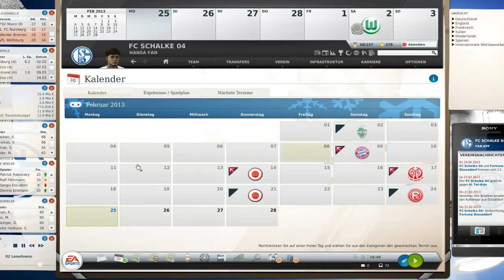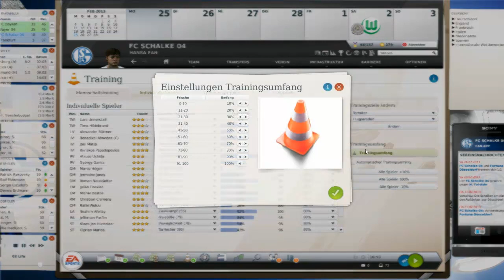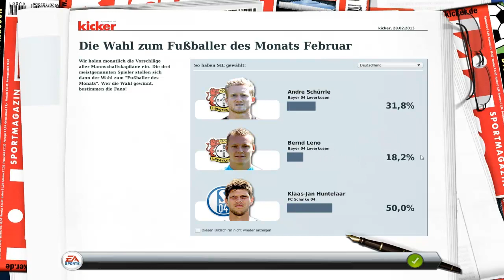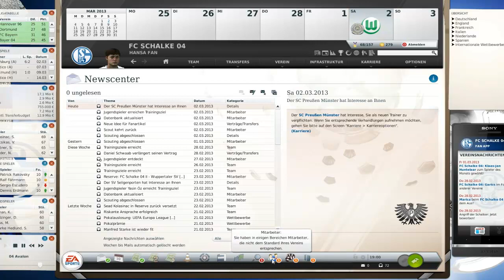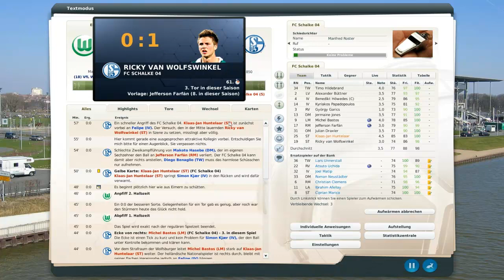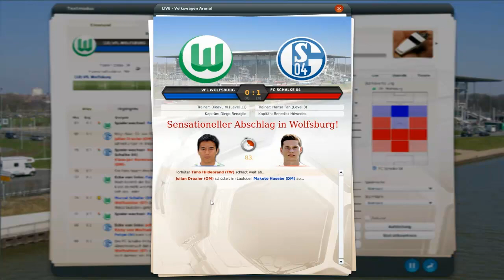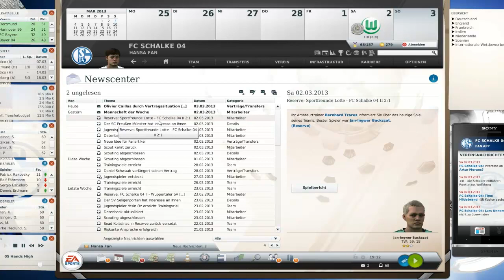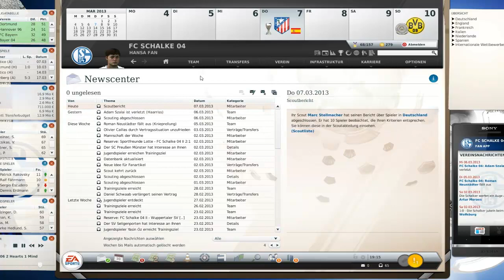Fußball Manager 13 Let's Play # 048 // Gegen die Wöfle zurück in die Spur?